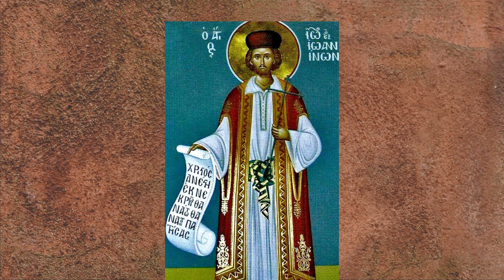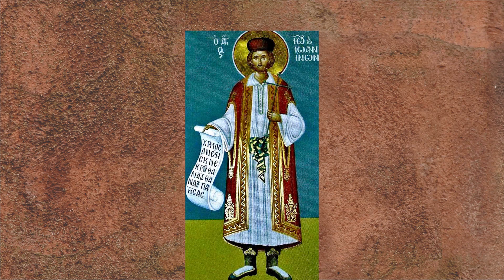Житие святого мученика Иоанна Нового из Янины († 1526). Память 1 мая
Жития святых в изложении святителя Димитрия Ростовского (Туптало) (1651–1709)
Страдание святого мученика Иоанна Нового.

Благодарим за ваши пожертвования:
- Россия: 💳 карта СберБанк 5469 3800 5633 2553 (Татьяна А)